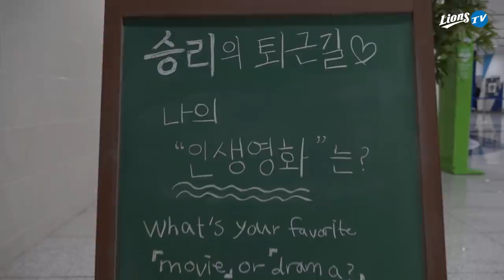[라이온즈tv] 영화보다 더 짜릿한 역전승 퇴근길직캠 🎥 선수단 인생 영화 찾기 (9.3 두산전)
1-8에서 11-10 역전, 이보다 더 짜릿할 수 없다!
영화같은 승리를 맞아 지난 시즌 장르를 물어봤던 영화 관련 질문 업그레이드!
"🎬 나의 인생 영화는?"

중간에 코미디도 찍고, 액션도 찍고, 멜로도 찍는 우리 선수들
다음 경기도 짜릿하게 승리하길!